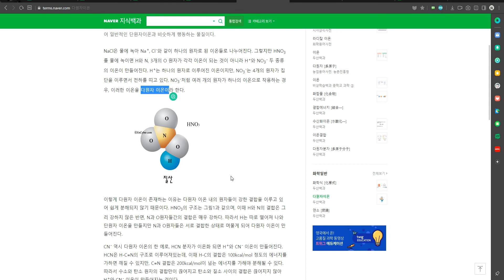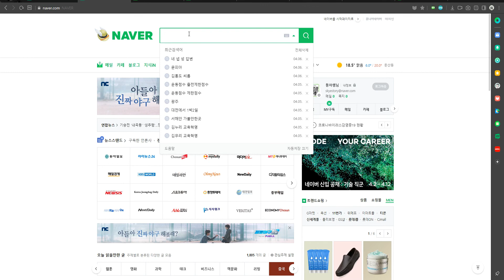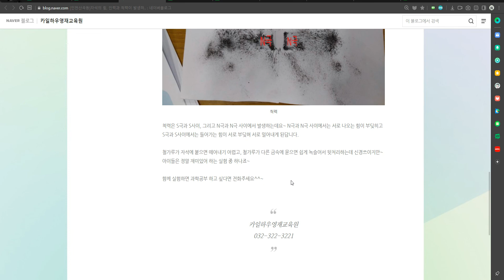5461 [ 과학 ] 중2-1 중간 과학 질문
플러스와 마이너스는 왜 서로 당기는가?